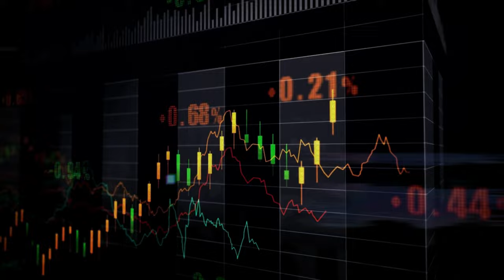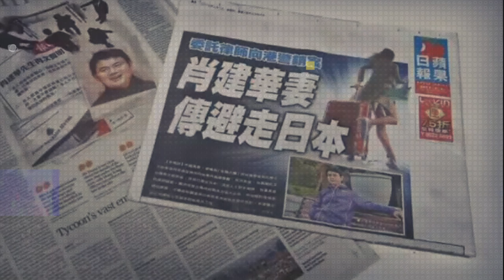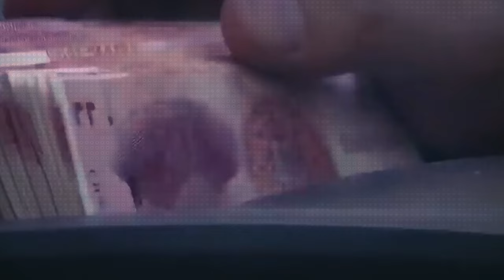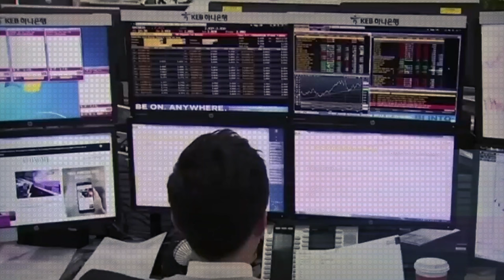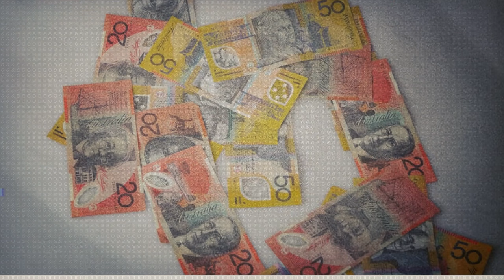Why do Chinese billionaires keep going missing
In this shocking exposé, we investigate the mysterious and alarming phenomenon of China’s missing billionaires, who have disappeared from public view after angering or challenging the Communist Party. We reveal the complex and often perilous relationship between China’s tech sector and the state, as well as the implications for the future of China and the world. Watch this video to find out the truth behind China’s vanishing tech tycoons.